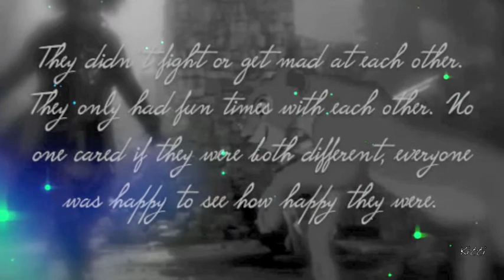Am I Wrong {Nala and The Mad Hatter)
X Warning X this is a Human and Animal crossover video. If you don't like DONT WATCH!!!

Hello everyone!!! :D I know i haven't been on much, i've been busy you know with summer and having fun. So while having fun i came up with this crossover Nala and the Mad Hatter (or Hatter for short) which makes Naatter xD or just say Nala and Hatter. Anyways i hope you like as is took a long time to edit together :3 but it looks great. Anyways STORYLINE! :D

Storyline: Nala and Hatter have been best friends for a very long time now, however the Hatter has strong feelings for Nala. So while at the tea party which the Hatter always has tells Nala to fallow me. When she does they end up at this beautiful place, Nala screams for joy she loves it, and the Hatter Knew she would. So the Hatter trys to tell Nala how he feels for her but it just can't come out, well Nala can't shut up about this place and says she should bring Simba here. Hatter thinking Nala has no feelings for him gets upsets and walks away. Nala does't understand what she did, when she can't get an answer she yells and him and runs away. Hatter gets mad at himself for getting his love mad and maybe losing her. :( and Nala goes and cries :''(. A few days later hatter see Simba and gets very upset, Simba see this and he gets mad at him for making his best friend Nala run away. They fight and when Hatter has him pinned to the ground, all he can see is Nala and throws the sword down. Simba ask what is wrong and Hatter goes on saying how lost Nala and how much he loves her but Nala love samba...BUT samba say huh no she loves you, you are all she talks about. Hatter goes quite. Simba says go and find her and tell her how you feel, then Simba goes his way and Hatter goes his way. After some time Hatter does find Nala drinking at the Watering Hole. He goes up to her and to his surprise she is so happy to see him again and runs up to him. Both of them are filled with joy and start to dance. He trys to say sorry but Nala kisses him. After they start to talk about how they feel about each other and what not and well they both say I Love You to each other. And i think to can get the rest after that. If you can't just ask me :)

Song: Am I Wrong?
Artist: Nico Vinz
Clips: Lion King 1 and 2, Alice in Wonderland (2010)
Programe used: iMovie
Time to make: about 3 ish days